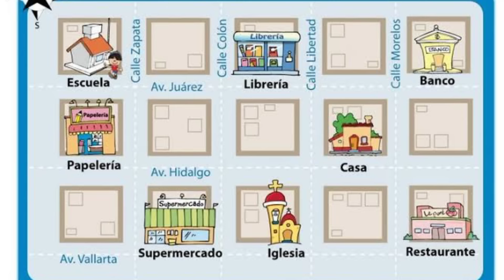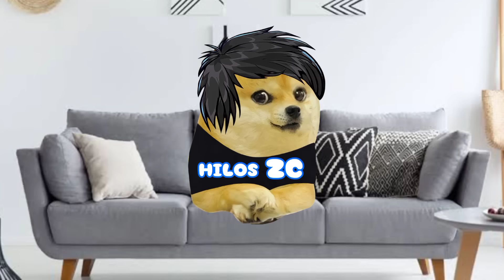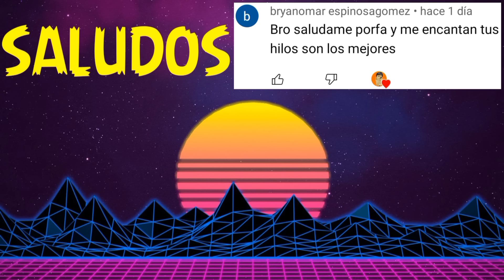NIÑO con DERECHO se QUISÓ R0BAR mi TROFEO / Hilos con Cheems / Hilos ZC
SI QUIERES ENVIARME TU HISTORIA ,HAZLO POR AQUI.